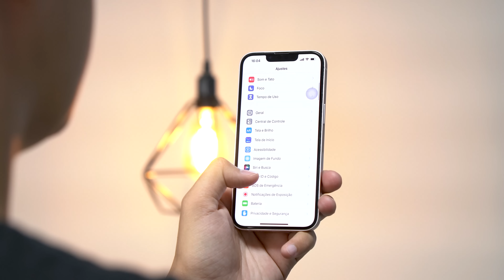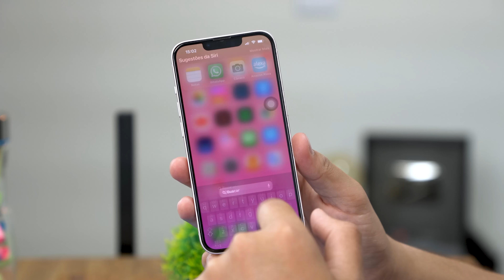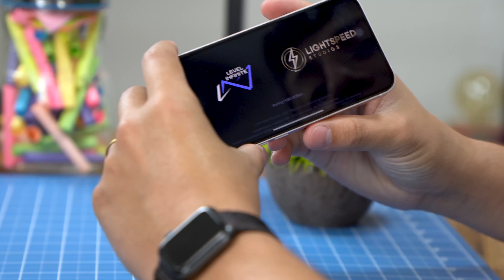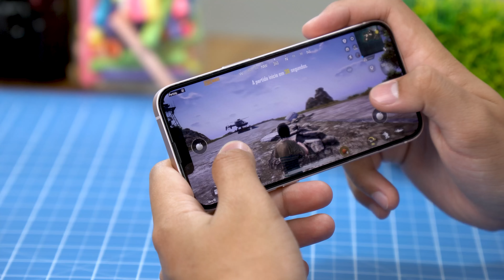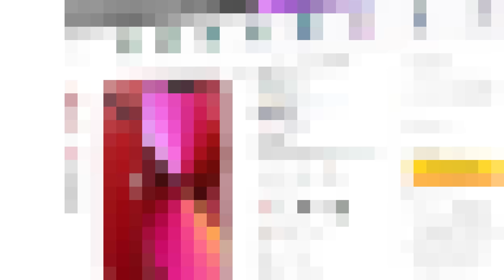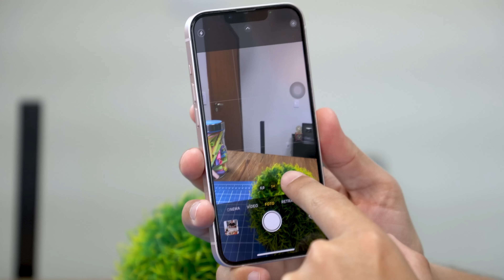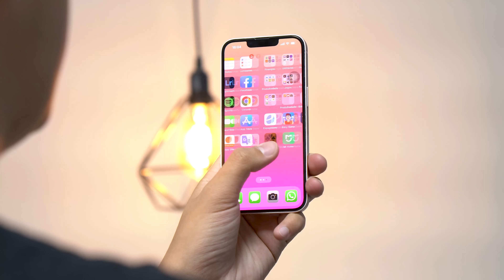Não é o Apple mais CARO mas é o MELHOR! iPhone 13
iPhone 13 na promoção
Outras cores